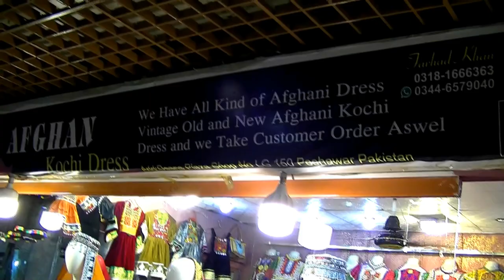Afghani Vantage Clothes | Afghan Kuchi Dress | Jewelry | Footwear | Purse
This shop has afghani clothes, shoes, purses. And it's all about traditional items. Here you can make your own design.
ADD: Deans Plaza Shop No: LG150 Peshawar Pakistan.
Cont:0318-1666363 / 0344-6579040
AfghaniVantageClothes|AfghanKuchiDress|Jewelry|Footwear|Purse